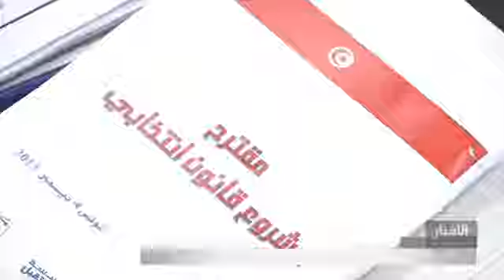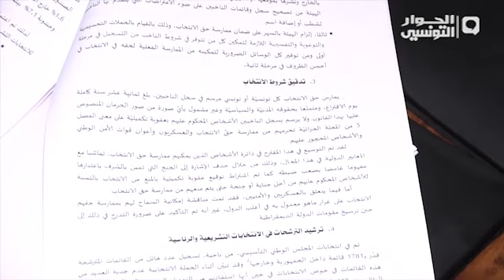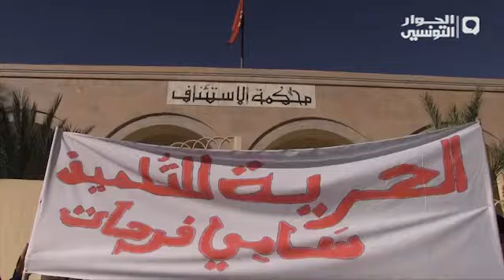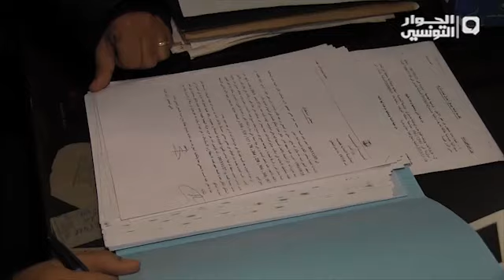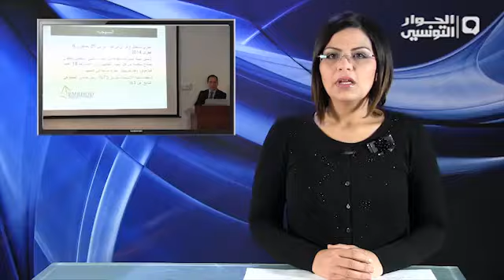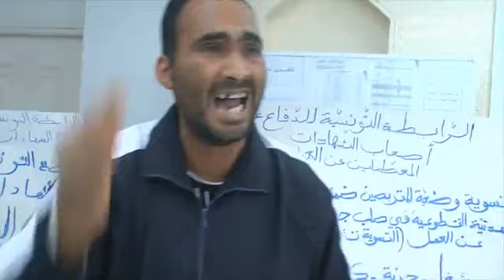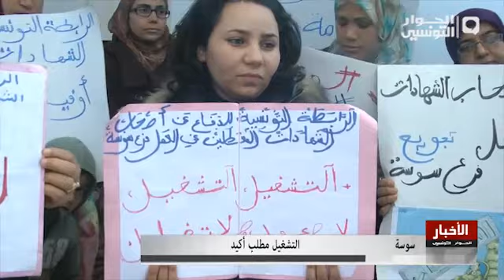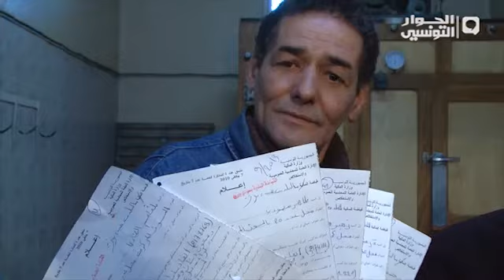نشرة الاخبار الرئيسية 13-02-2014